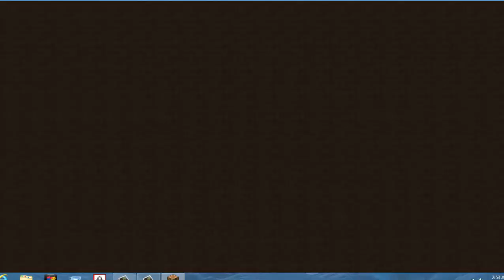Minecarft Sky Wars!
Check out the server IP:play.squadcraft.net